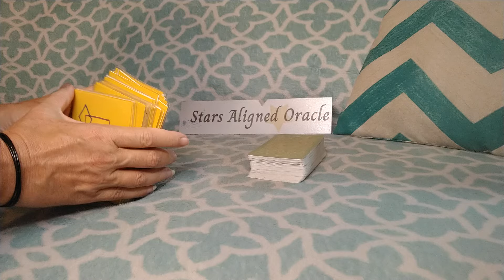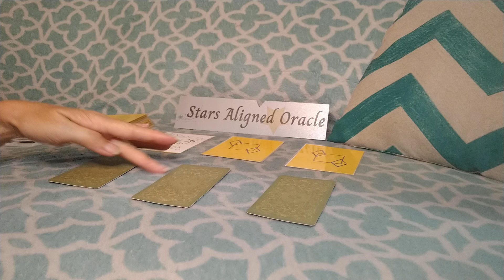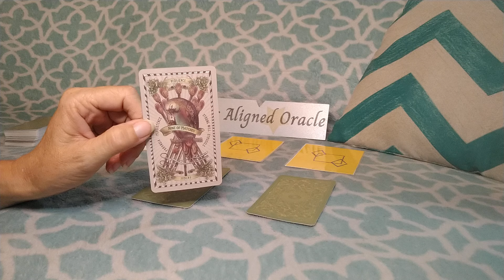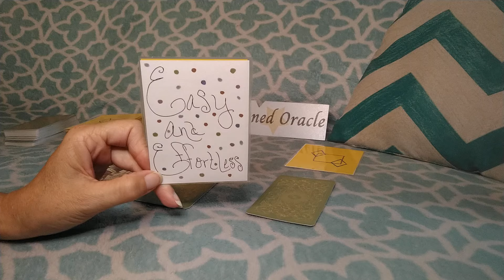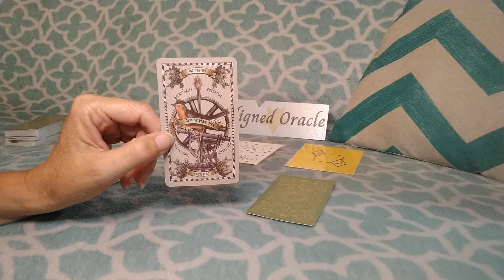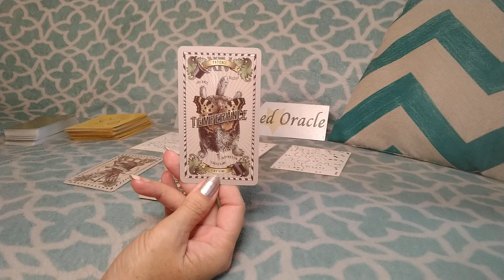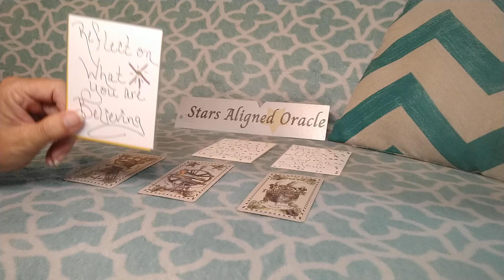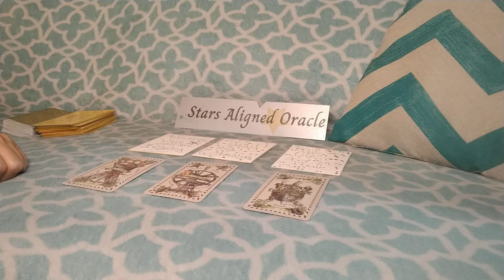AQUARIUS // OMG!🔥THIS IS A TOTAL GAME CHANGER AQUARIUS ALL EYES 👀 ON YOU!!!💯💥✨ // AUG 5 - 11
🌟Welcome to Stars Aligned Oracle Channel & the ✨Lucky Stars✨ Community!!!🔥🔥🔥

💥 This is a general AQUARIUS reading for August 5th - August 11th 2024. This reading is general in nature and will not resonate with everyone, take what does resonate and leave what doesn't!